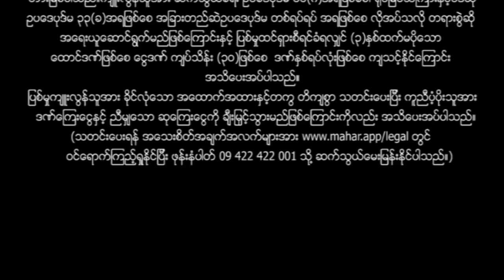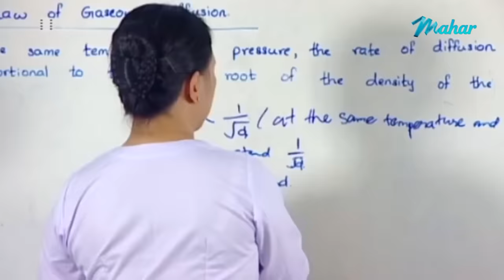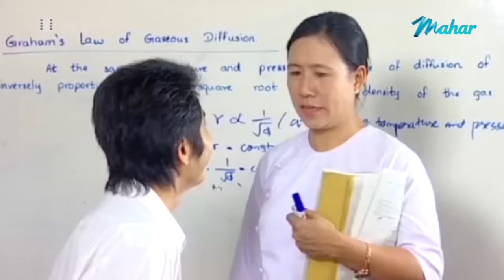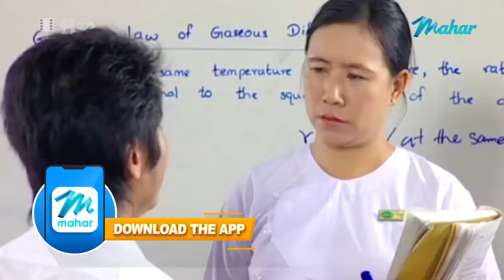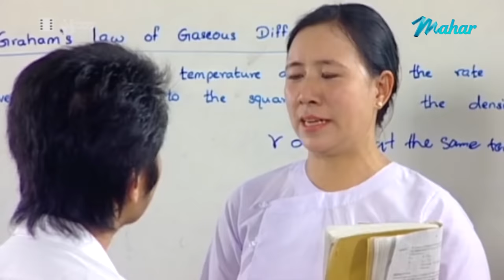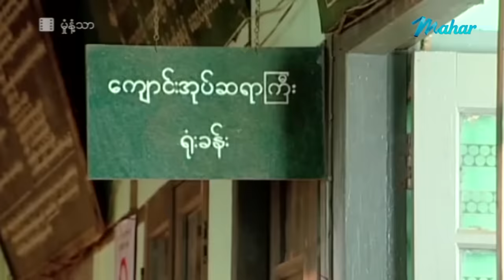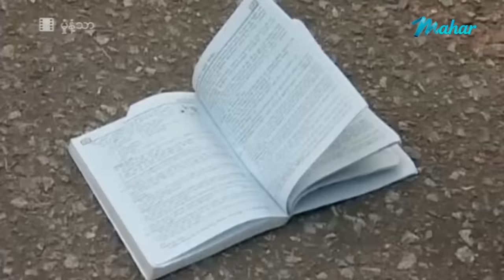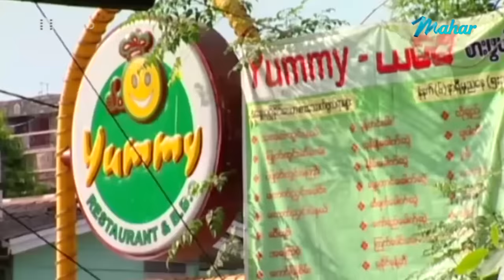မြန်မာဇာတ်ကား စ/ဆုံး - မှုံနံ့သာ - ဟိန်းဝေယံ ၊ ရဲအောင် ၊ စိုးပြည့်သဇင် ၊ မေသန်းနု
Presenting daily.

မဟာ အပလီကေးရှင်းကို ဖုန်းမှာ install လုပ်ပြီး
မြန်မာဇာတ်ကားသစ်များစွာကို ကြည့်ရှုနိုင်ပါတယ်။